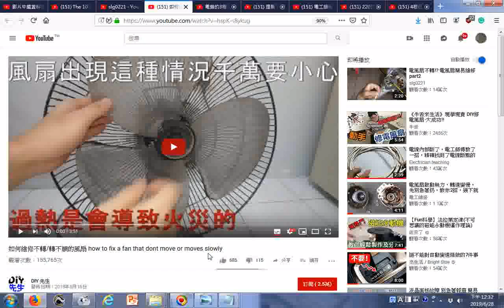風扇遇到這種情形要小心因為過熱會引發火災 如何維修不轉 轉不順的風扇 how to fix a fan that dont move or moves slowly YouTube20180